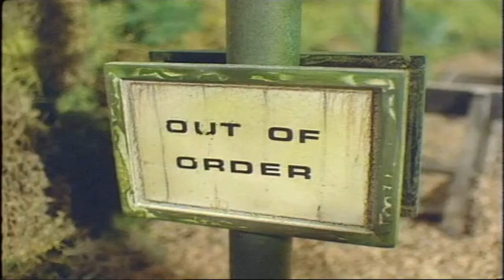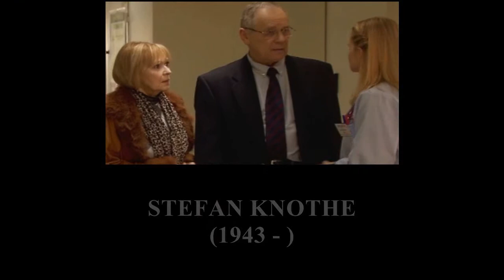Thomas The Multi-Language Tank Engine - THE NARRATION OF STEFAN KNOTHE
Oh Stefan Knothe... I'm sure he's a really nice guy in real life... unfortunately, he is the narrator of the worst dub of Thomas and Friends that I have ever heard. I hate the Polish Dub. I hate Stefan Knothe more than Alec Baldwin. I hate him more than Diego Brizzi. I hate him more than Mykola Koziy. I hate him more than Vladimir Jurc. I hate him more than that awful Turkish narrator... Name a Thomas narrator, and odds are I hate Stefan Knothe more... And making this showcase actually intensified my dislike for the Polish dub. This showcase was actually the most boring and most draining showcase to make... Oh please let the next showcase be good!

Episodes featured:
TROUBLESOME TRUCKS
THOMAS GOES FISHING
COAL
WHISTLES AND SNEEZES
DIRTY OBJECTS
DOWN THE MINE
COWS
DUCK TAKES CHARGE
THE RUNAWAY
DIRTY WORK
A CLOSE SHAVE
WRONG ROAD
EDWARD'S EXPLOIT
TIME FOR TROUBLE
THOMAS, PERCY AND THE DRAGON
DIESEL DOES IT AGAIN
BULGY
PERCY, JAMES AND THE FRUITFUL DAY
YOU CAN'T WIN
PASSENGERS AND POLISH
RUSTY TO THE RESCUE
THOMAS AND THE SPECIAL LETTER
FISH
MIND THAT BIKE
A BETTER VIEW FOR GORDON
JAMES AND THE TROUBLE WITH TREES
BUSY GOING BACKWARDS
RUSTY AND THE BOULDER